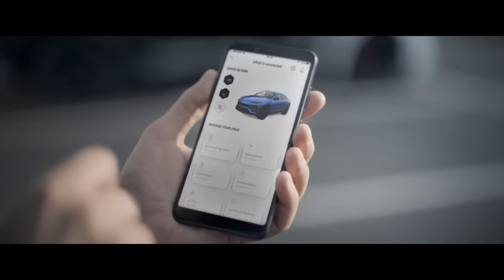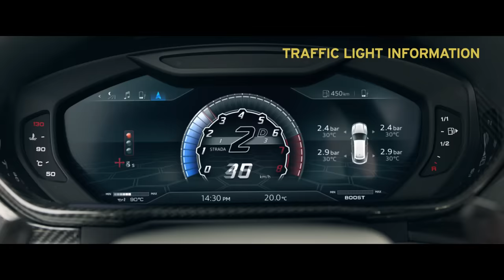Lamborghini Urus - No mission is impossible, with a fully connected driving technology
Lamborghini strives for excellence in all its endeavours. This time, we did so by further integrating technology in our Super SUV, thus bringing us one step closer to the future - one that focuses on the emotions of driving.